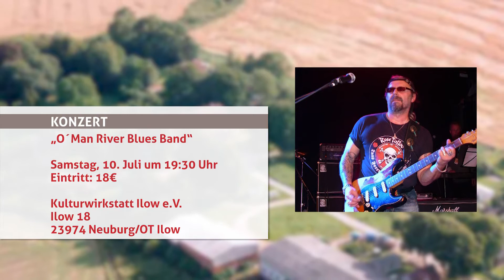Veranstaltungstipps für Wismar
Es wird musikalisch bei den Veranstaltungstipps: Die Band „Andreas Pasternack & Swinging Seagulls“ tritt unter freiem Himmel auf. Die Band „O´Man River Blues Band rockt in der Kulturwirtschaft Ilow e.V. und das Piraten Open Air Theater zeigt im Juli das Stück „Ein Königreich vor dem Wind“.